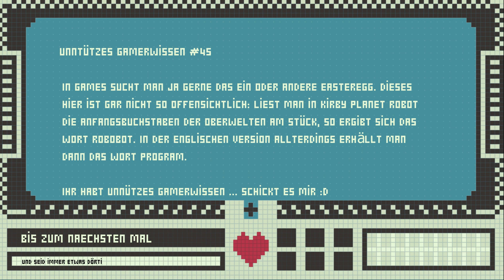FORGOTTEN HILL: MEMENTOES ⏯ 15 ⏪ Der Whiskymixer mixt den Whisky im … | lets play (Part 15/17)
Folge 15:
Nachdem das Mädchen ihre Maske mehr oder weniger gefunden hat, scheint sie die Maske der Macht zu höherem zu beflügeln. Sie will etwas Saures für Erwachsene. Für wen will sie das? Ist Alchemie vielleicht die Lösung?

Inhalt:
00:00 Von Gärtnern und Kettensägen
01:15 Was ist der Plan?
02:29 Das Vogelrätsel
03:14 Die Maske der Macht
03:40 Etwas Saures für Erwachsene…
07:23 Ist Alchemie die Lösung?
08:13 Hebt das Herz…
14:36 Alchemie für Anfänger

Und damit WILLKOMMEN zu MEMENTOES.
Heute habe ich die Folgen 14 + 15 für euch. Dabei ist Folge 15 endlich wieder mit Facecam (falls das gruselige Gesicht jemand vermisst hat …. :D ).

„NEUE FOLGEN FORGOTTEN HILL: MEMENTOES“ Neue Folgen gibt’s voraussichtlich immer Samstags.

"‘SPIEL": Forgotten Hill: MEMENTOES (Entwickler: FM Studio; FSK 12 (Google) FSK 12 (itunes); Android, iOS)

█ Preis: kostenloser Download (mobile)
• In-App-Bezahlfunktionen: 2,29 Eur (Ausschalten von Ads) / ~ 5-6 Euro (Ausschalten aller Ads und Freischalten aller Hinweise)

█ Besonderheiten:
• Deutsche Sprache
• verschiedene Bezahlmodelle
• Lösungen möglich

█ Weitere Games: Fall, Puppeteer, Surgery, Memento-Reihe, Desillusion-Reihe, Tale, Pico (Reihenfolge: siehe meine Playlist)

📯 Adresse: Postfach 47 04 20, 12313 Berlin (Klappt, wenn man keinen Namen/ Adressaten angibt, nur für Briefe)
(Aktuelles Ziel: eine neue Cam, Speicher und Games)
Ehrensupporter im August 2020 sind: Proxyxd1, Arya

"MEHR  Click-and-Point and Puzzles von PIXEL  DÖRTE"

n/a

Hinweise: Sämtliche Rechte am Spiel unterliegen dem oben angeführten Entwickler.